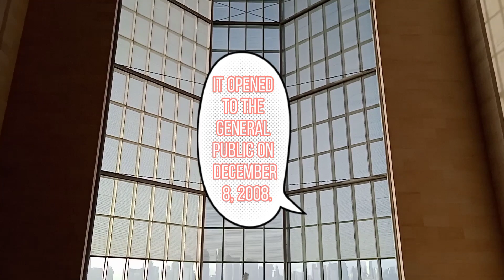Museum of Islamic Art 2021 Part 1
MUSEUM OF ISLAMIC ART 2021 PART 1 PASYAL TAYO QABAYAN
The Museum of Islamic Art houses one of the most comprehensive collections of Islamic art in the world.

 Info
The Museum of Islamic Art is a museum on one end of the seven-kilometer-long (4.3 mi) Corniche in Doha, Qatar. As per the architect I. M. Pei's specifications, the museum is built on an island off an artificial projecting peninsula near the traditional dhow harbor. A purpose-built park surrounds the edifice on the eastern and southern facades while two bridges connect the southern front facade of the property with the main peninsula that holds the park. The western and northern facades are marked by the harbor showcasing the Qatari seafaring past.
Architecture

The museum is influenced by ancient Islamic architecture yet has a uniquely modern design involving geometric patterns. It is the first of its kind to feature over 14 centuries of Islamic art in the Arab States of the Persian Gulf.
Occupying an area of 45,000 m2 (480,000 sq ft), the museum is on an artificial peninsula overlooking the south end of Doha Bay. Construction of the building was done by a Turkish company, Baytur Construction, in 2006. The interior gallery spaces were designed by a team of Wilmotte Associates. The museum was opened on November 22, 2008 by the then-emir of Qatar, Sheikh Hamad.It opened to the general public on December 8, 2008.